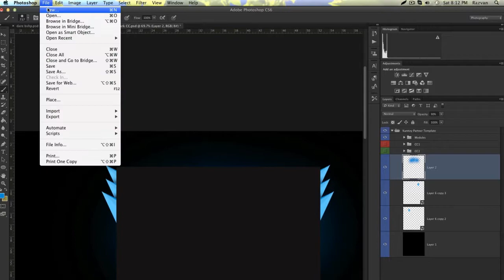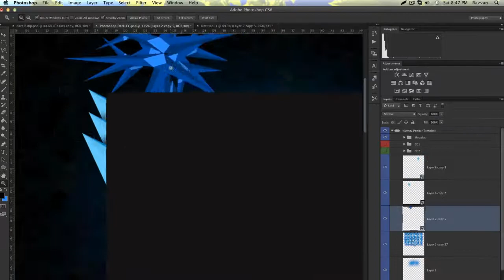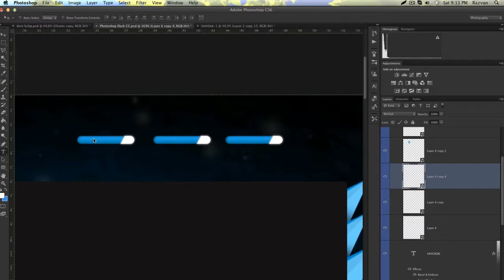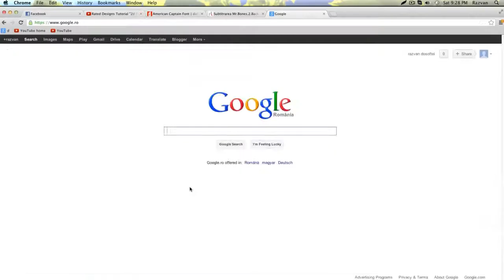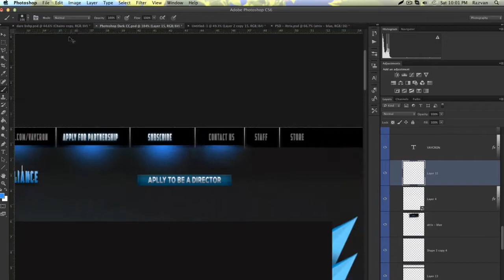Vaycron|Speed Art|2D Background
Hey guys another speedart here , This time its for a background for vaycron network .Anyways i think this background came out pretty good because was my first 2d background . Can we please get this video to 20 likes like the last speedart? (:♥
Song:Lullabies - Yuna (Adventure Club Remix)